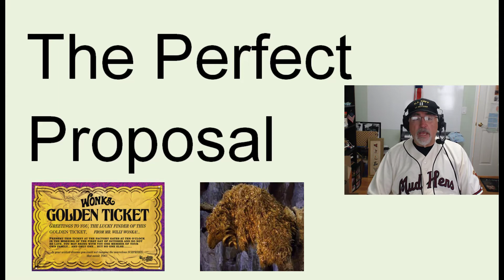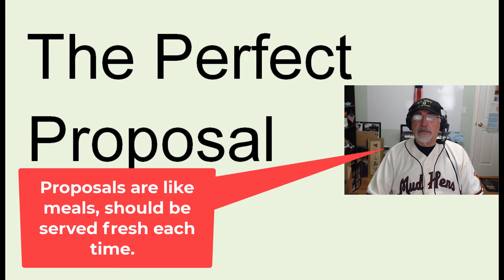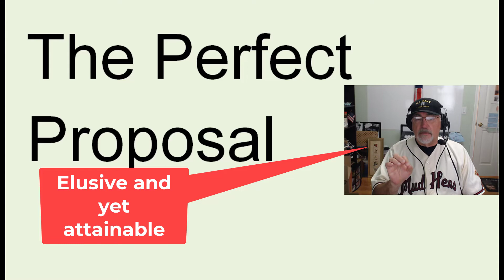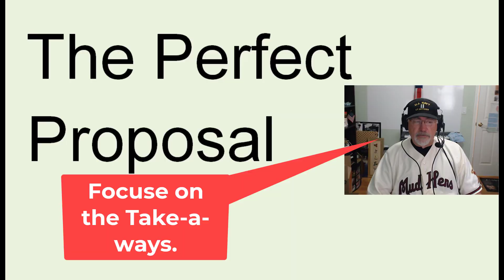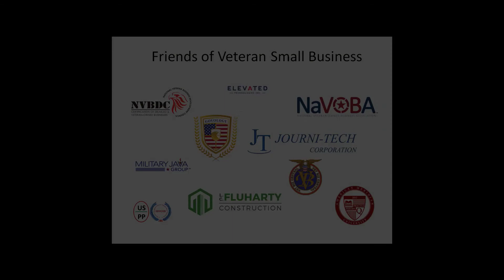Episode 38 - TCG - The Perfect Proposal Myth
Where's Waldo?  In this episode, The Contracting Guy penetrates the Perfect Proposal Myth and exposes it for what it is, a myth.